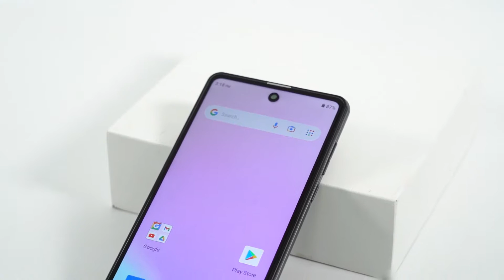smartphone big screen 6.8" HD+ 720 x1600 IPS Smartphone Factory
Model： 680H